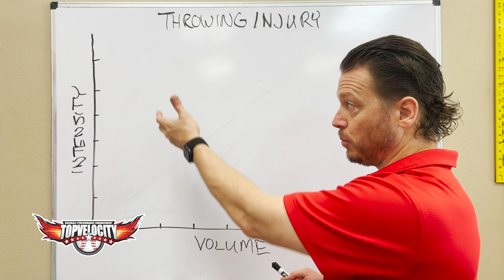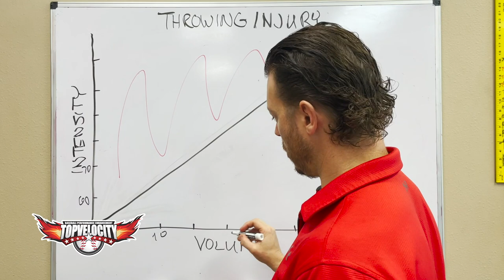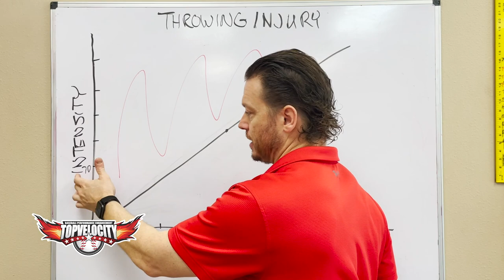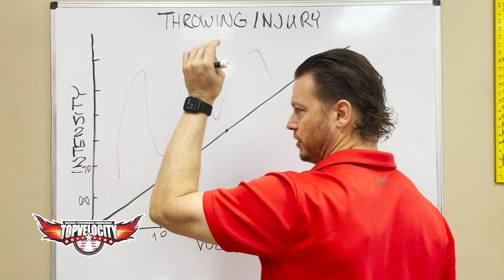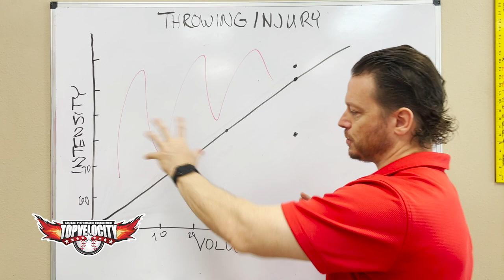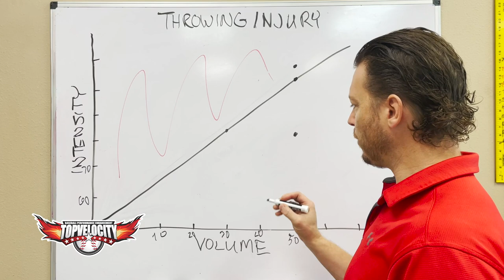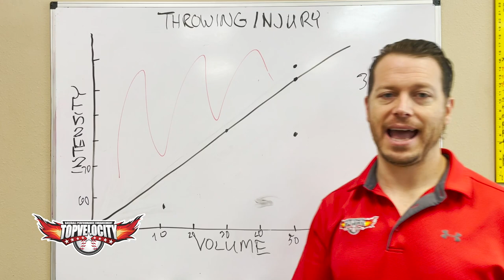How to Avoid Throwing & Pitching Injury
In this video, I discuss the understanding of what leads to throwing or pitching injury. Follow this formula and you will avoid pitching injury.

☺TopVelocity MUST WATCH

⛽Signup for the FREE Training Series on How to Throw 100mph ►►

⛽Signup for the FREE 30 Days to a Top Prospect Player Profile ►►

⚜TopVelocity Training Facility
17588 Hard Hat Dr

✈ Fly into the New Orleans International Airport: MSY

⚡TopVelocity Products